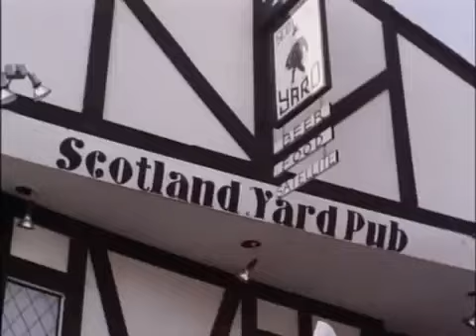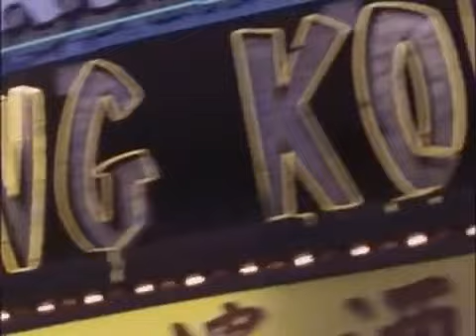Americký kickboxer- zápas smrti CZ dabing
Staré dobré filmy.
Odoberaj tento kanál ak chceš vidieť viac takýchto filmov.
Pridávanie filmov každý deň.

Bývalý šampión v kickboxu John Larson (Ian Jacklin) se snaží zachránit svého nejlepšího přítele Nicka (Nicholas Hill), který se dostal do kolotoče nelegálních turnajů, v nichž jde o velké peníze a jejichž účastníci bojují na život a na smrt pro pobavení několika vyvolených